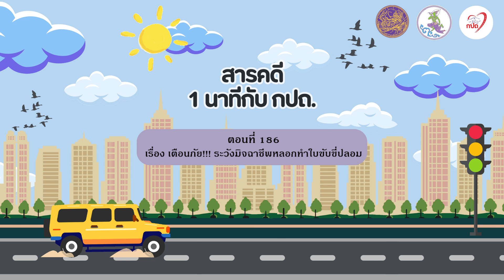สารคดีวิทยุ “1 นาที กับ กปถ.” ตอนที่ 186 เรื่อง เตือนภัย!!! ระวังมิจฉาชีพหลอกทำใบขับขี่ปลอม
สารคดีวิทยุ “1 นาที กับ กปถ.” ตอนที่ 186 เรื่อง เตือนภัย!!! ระวังมิจฉาชีพหลอกทำใบขับขี่ปลอม ออกอากาศ 4 กรกฎาคม 2567